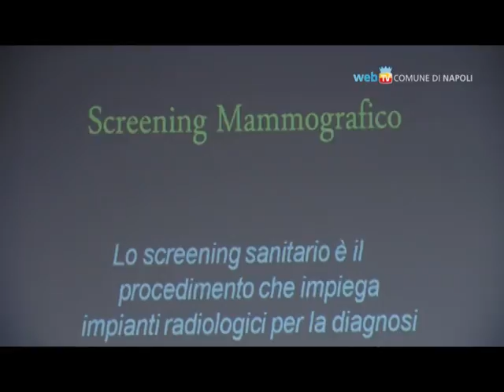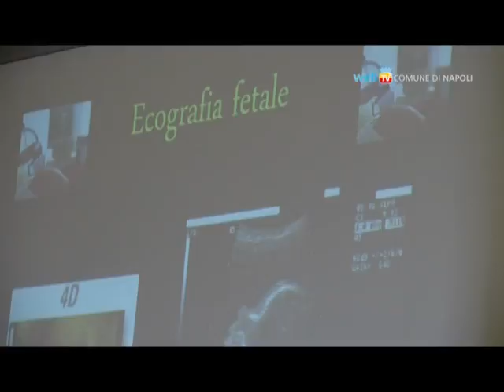Prevenzione medica in Comune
Nella sala giunta del Comune partono gli incontri sulla prevenzione medica promossi dall'assessorato alle Politiche Giovanili e rivolti agli studenti delle scuole superiori della città. Oggi i ragazzi a lezione di senologia con il chirurgo del Pascale, Massimiliano D'Aiuto.